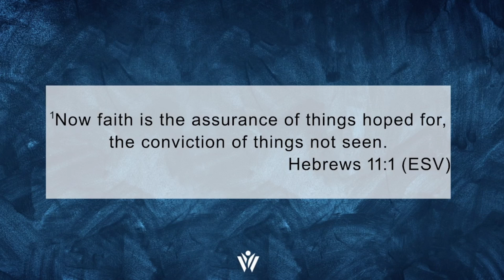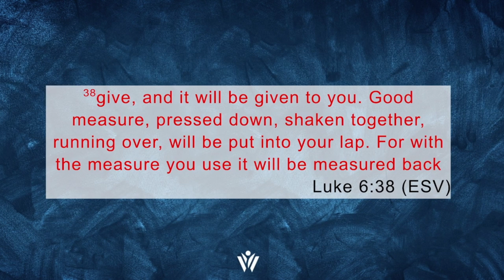FAITH | Prayer Gathering | Wednesday Service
Speaker: Hector Uy
Hebrews 11:1
27/11/2024

Services:
Sunday 10 AM
Wednesday Prayer Gatherings 7 PM